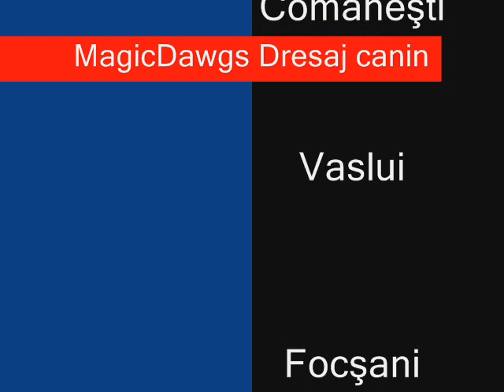Dresaj Labrador Bella-Evaluarea Dog Training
Dresaj canin pentru situatii reale!
Bacau, Piatra Neamt, Iasi, Moinesti, Comanesti, Vaslui, Onesti, Focsani, Roman

Dresaj canin pentru caini din toate rasele si de toate varstele.
Corectarea comportamentelor canine nedorite.
Corectarea latratului excesiv.
Programe dedicate special puiutilor pentru o socializare corecta si o dezvoltare psihica sanatoasa.
Servicii de plimbat caini cu accent pe o socializare corecta si mentinerea unui psihic echilibrat.
Metode nonconflictuale bazate pe o comunicare clara cu cainele.
Sfaturi practice pentru achizitionarea unui pui sau a unui catel adult.
Program flexibil.
Preturi accesibile cu posibilitatea de a beneficia de servicii complet GRATUIT !!!

MagicDawgs...Pentru un prieten magic !